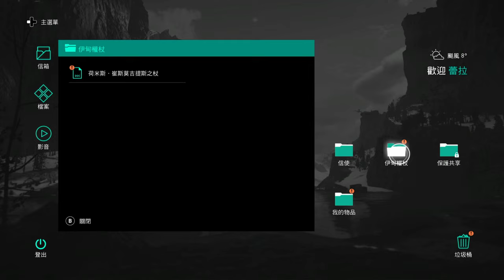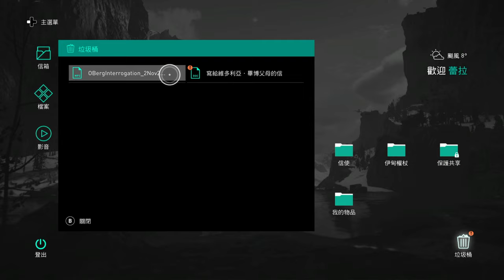【刺客教條 維京紀元】4K60 次世代劇情 | 第4期 離開Animus | XBOX SERIES X